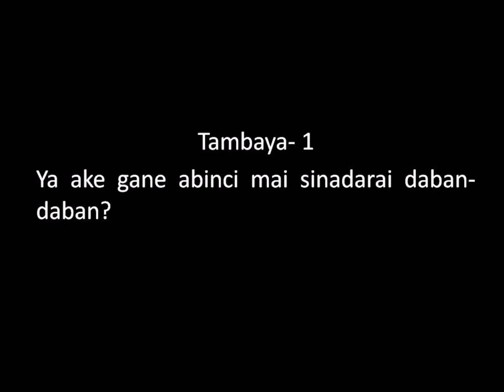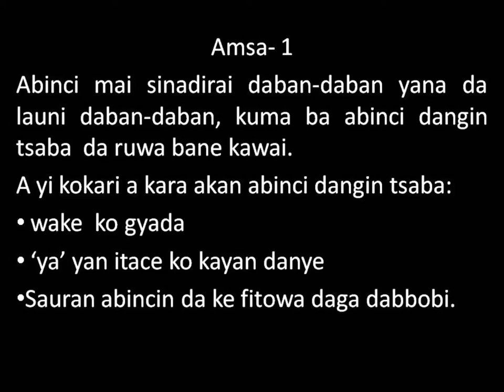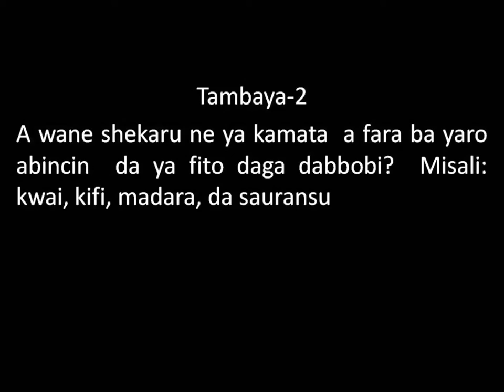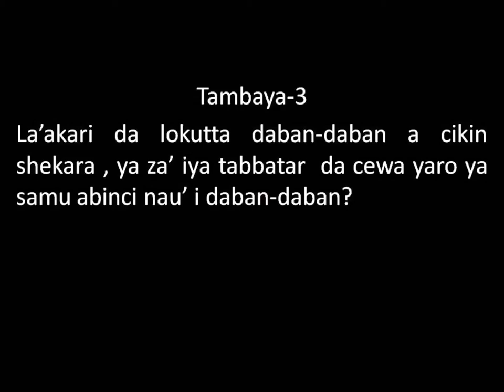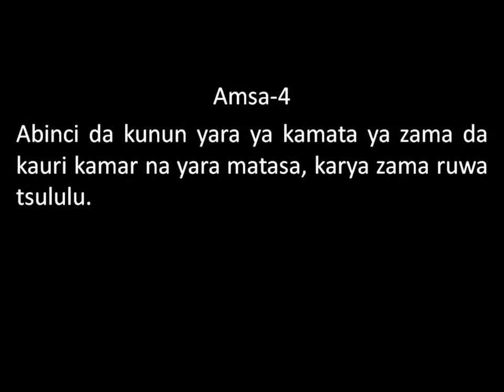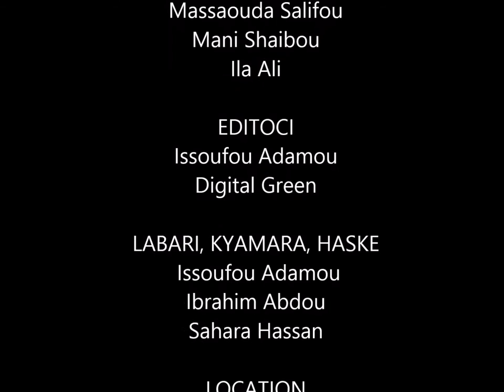Complementary feeding 1